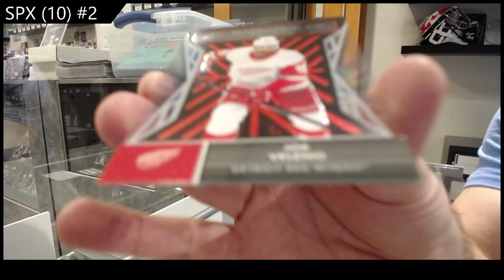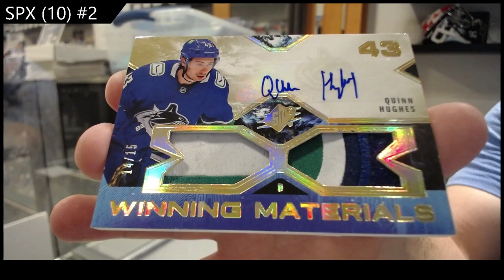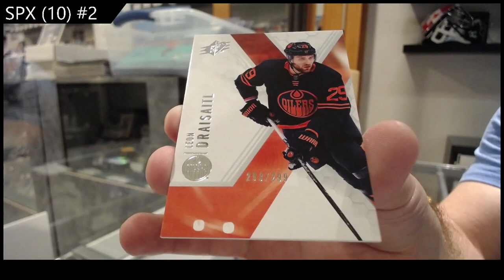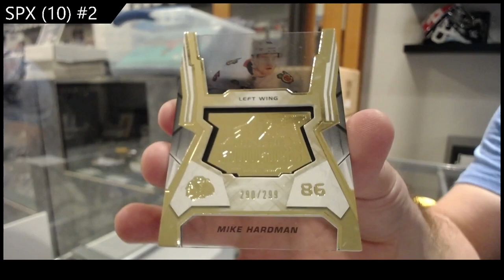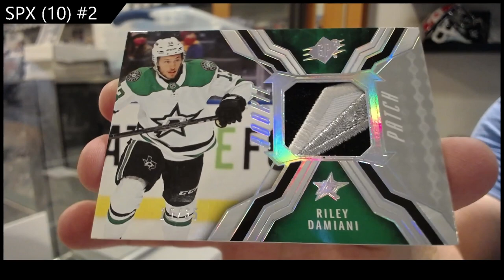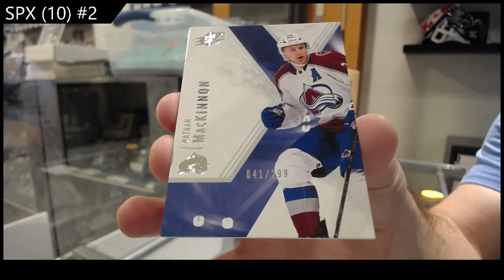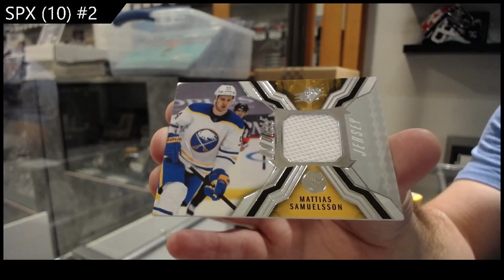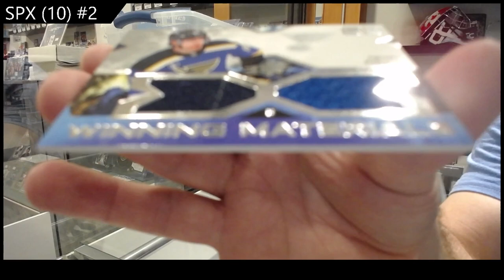21-22 Upper Deck SPx Hockey 10 Box Break - C&C GB #19,496